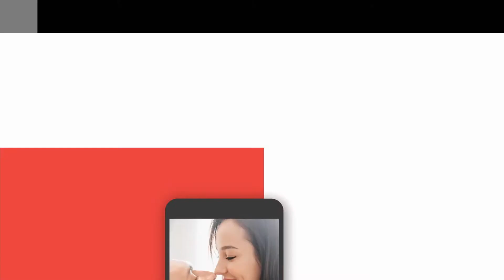Negotiation and Self-Care vs Selfishness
This is a clip from the Conversations episode Selfishness or Self-Care A quick conversation on the importance of negotiation in a relationship to clarify if a behavior is self-care or selfish.